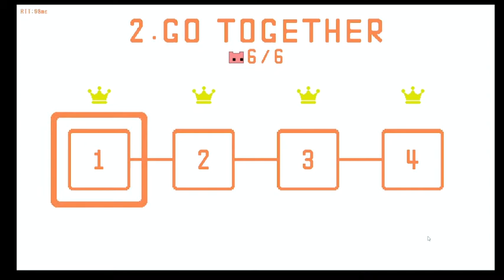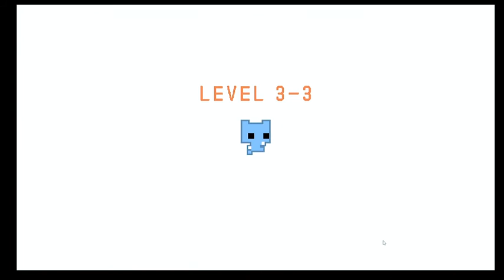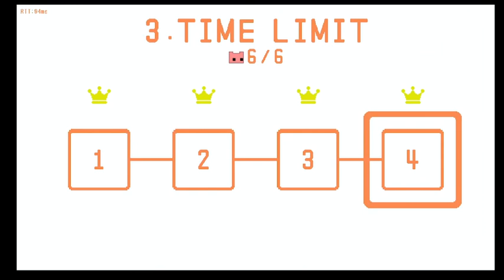6 Siblings Plus Pico Park Equals Frustration!!!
Six of us Anderson's got together to play Pico Park... It went a little like this.